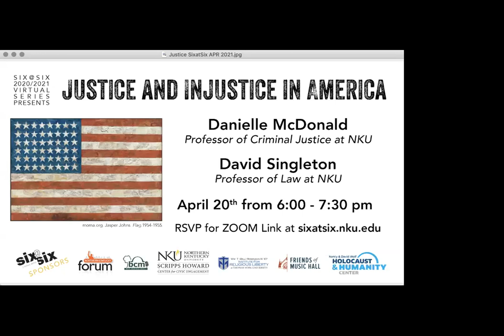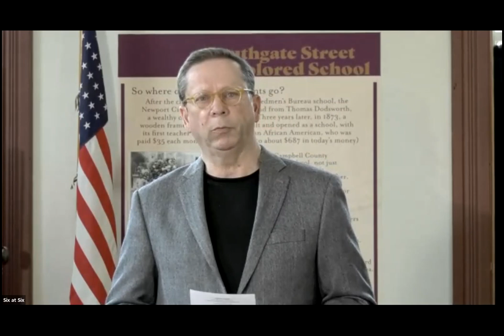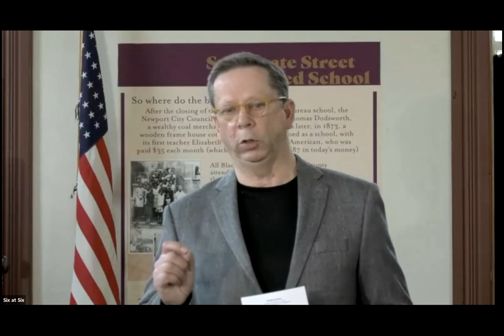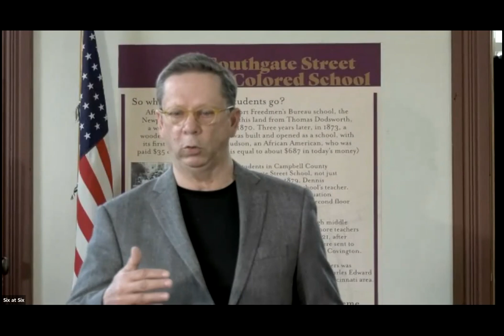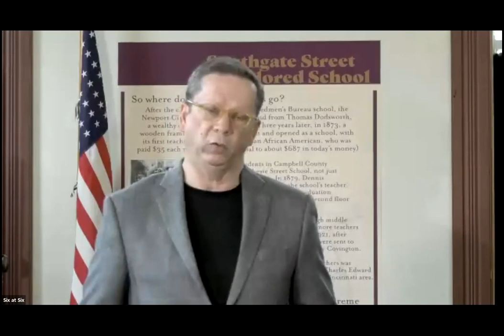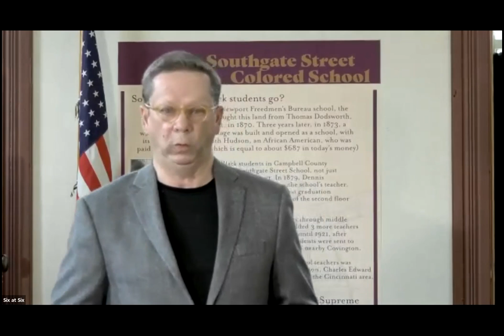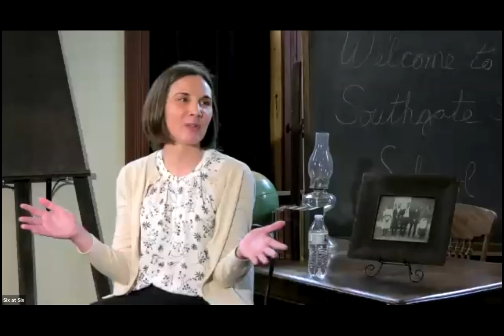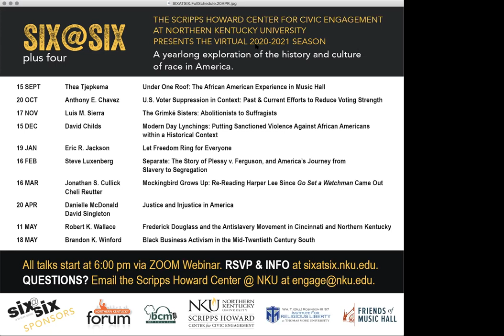Six@Six Lecture: Justice and Injustice in America with Danielle McDonald & David Singleton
NKU Professors Danielle McDonald and David Singleton  discuss how people experience sentencing, incarceration, and re-entry differently based on their race, ethnicity, class, and gender along with what is being done to address these inequities. This presentation is from April 20, 2021.